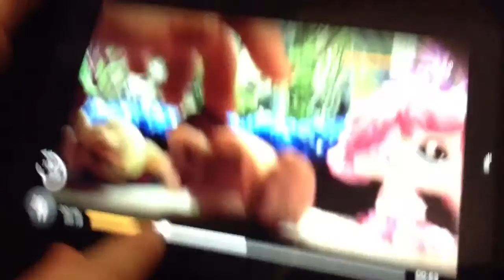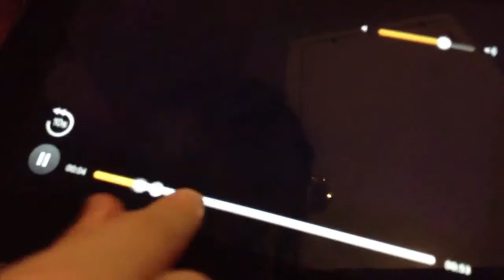Cool kindle fire tablet youtube glitch